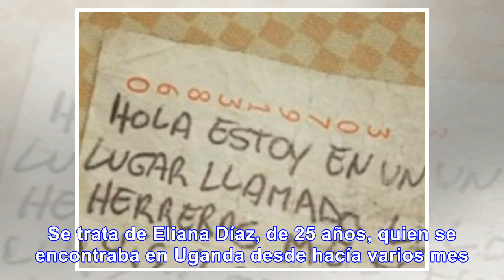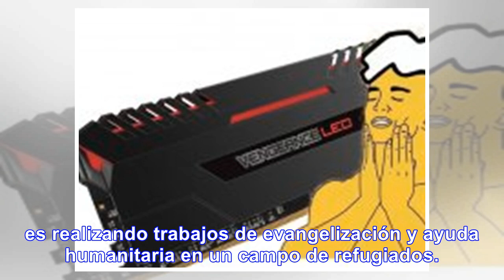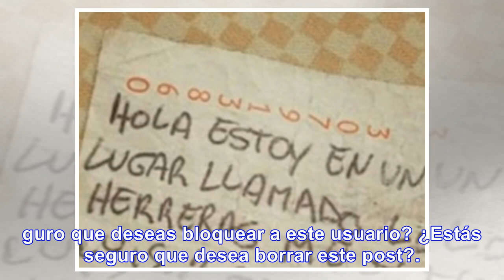Murió misionera argentina en Uganda - Noticias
Murió misionera argentina en Uganda Una joven oriunda de la localidad bonaerense de Pergamino fallec...